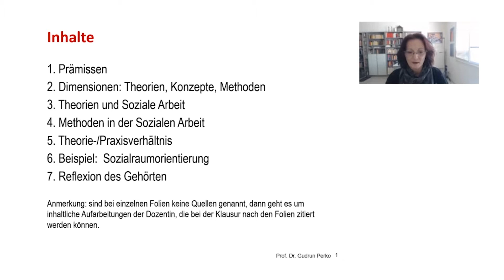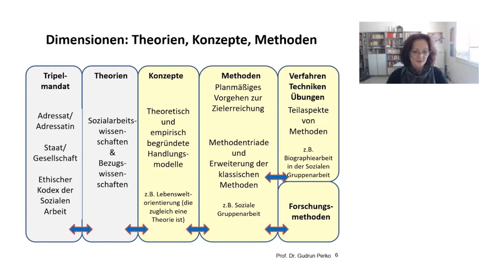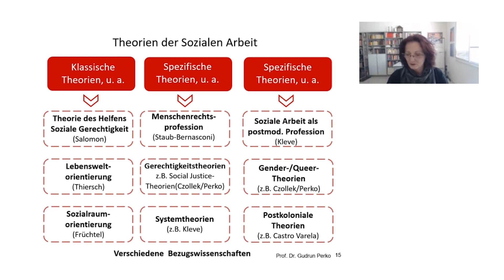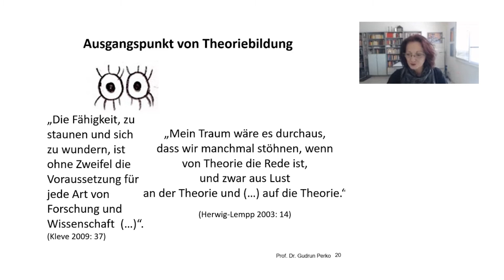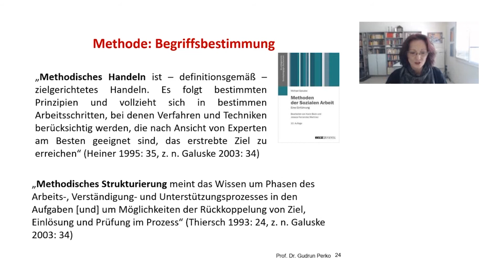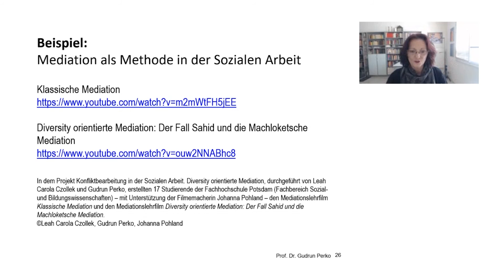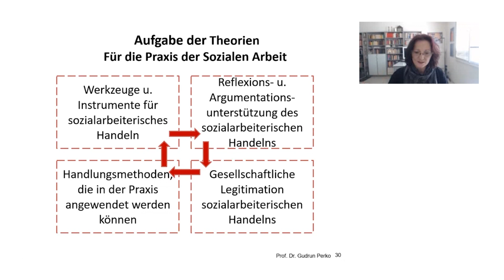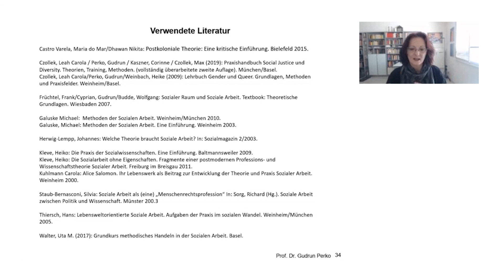Gundlagen Sozialer Arbeit - Theorie und Praxisverhältnis